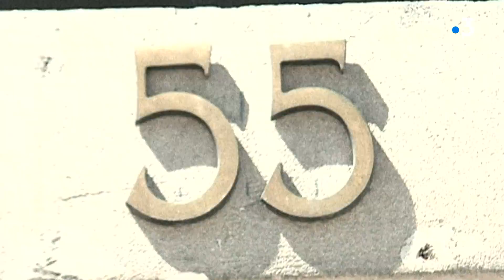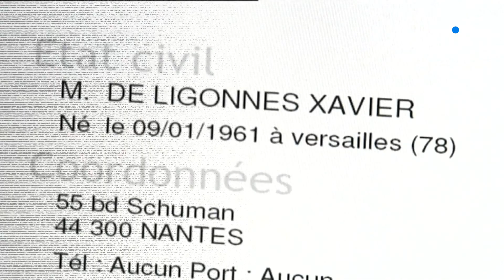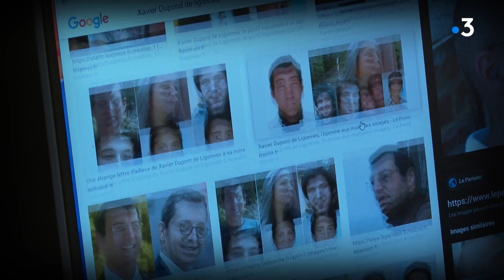Affaire Dupont de Ligonnès : 10 ans après, une affaire qui "fascine" toujours autant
Depuis 10 ans, l'affaire Dupont de Ligonnès passionne et fascine la France entière. Mais qu'est-ce qui peut bien nous agripper dans un fait divers comme celui-ci.

ITV de Jean-Marc Bloch, ancien commissaire de police et écrivain

Reportage de Vincent Raynal, Thierry Poirier et Nathalie Saliou